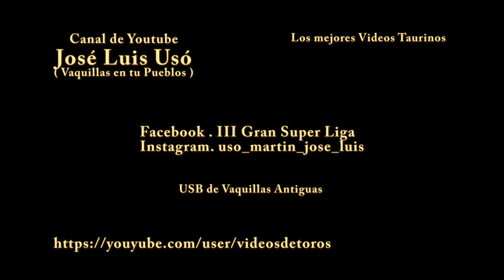1995 BETXI LA MOLA BISQUET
1995 BETXI LA MOLA BISQUET